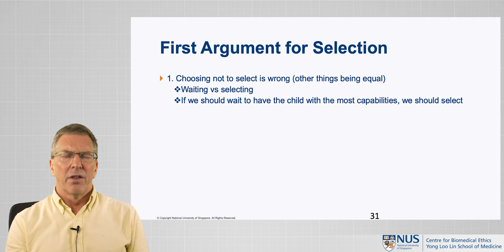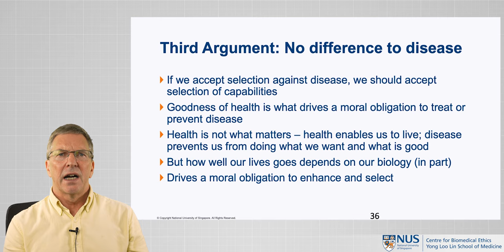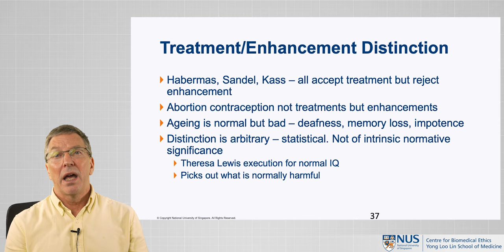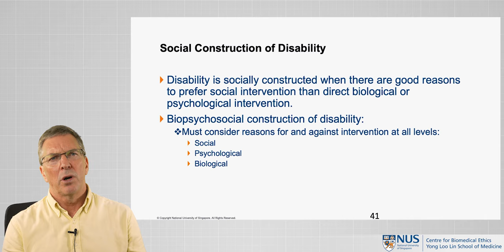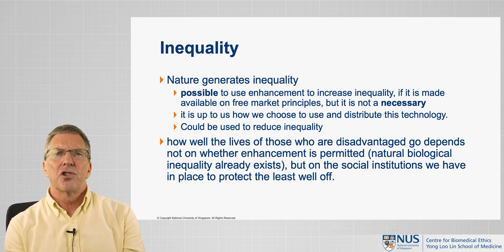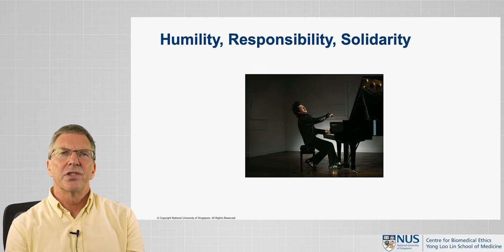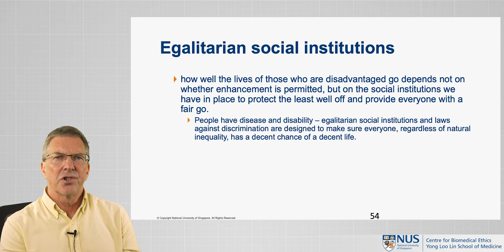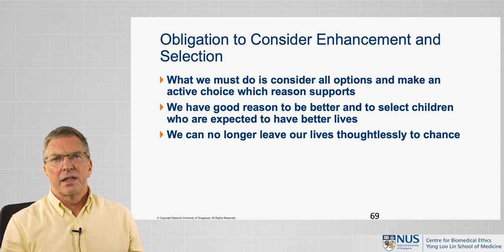Reproduction, Genetic Selection, and Procreative Beneficence - Enhancing/selecting better children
The next set of videos in our CENTRES series of modules in Clinical Ethics beyond more commonly debated themes is here! Prof Julian Savulescu, Director of the Centre for Biomedical Ethics speaks about 'Reproduction, Genetic Selection, and Procreative Beneficence'.

In the final video from a set of four, Prof Savulescu makes three broad arguments in favour of genetic selection, and responds to some common objections.

*Suggested readings:*
~ Savulescu J. (2001). Procreative beneficence: why we should select the best children. _Bioethics_, 15(5-6), 413–426.
~Savulescu, J. and Kahane, G. (2009). The moral obligation to create children with the best chance of the best life. _Bioethics_, 23: 274-290.